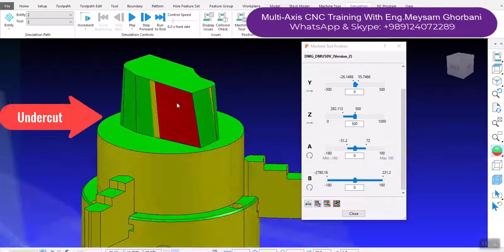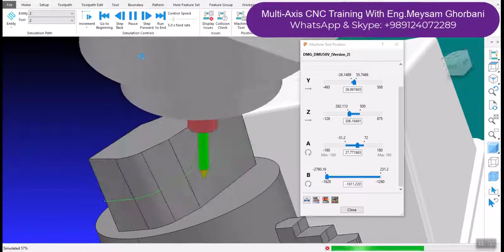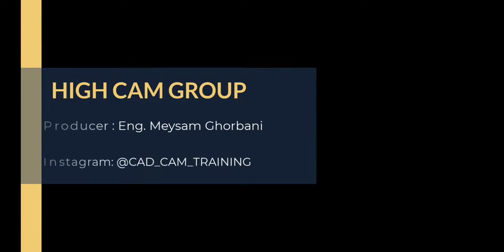5axis machining with Barrel tool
5axis machining with Barrel tool in Autodesk PowerMill 2021